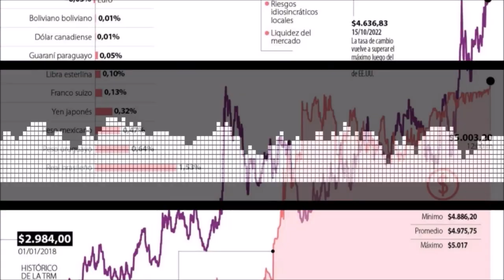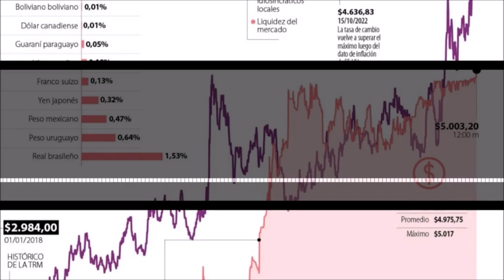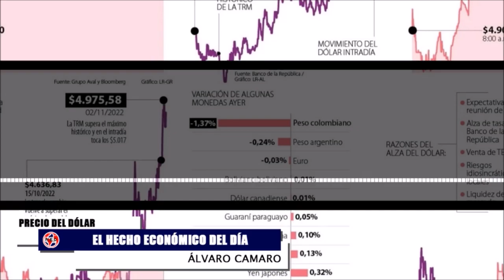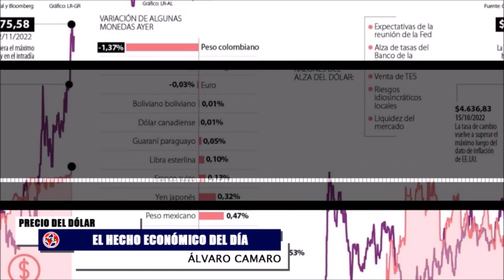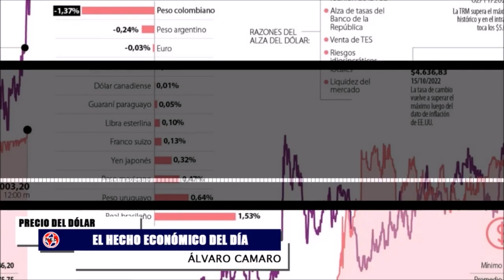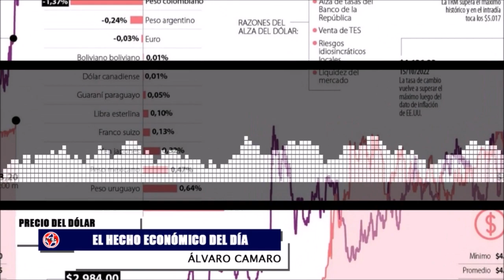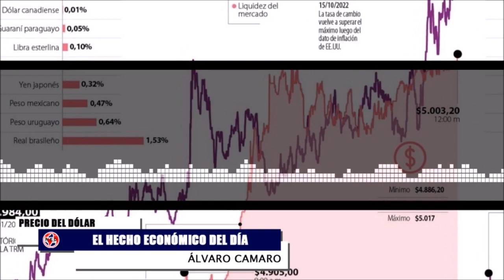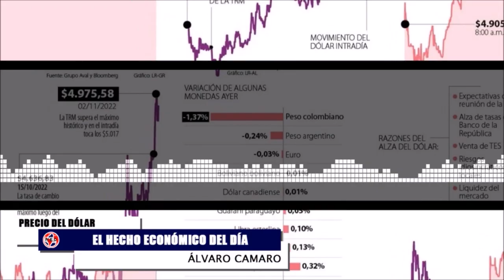LIBERALES LE DAN LA ESPALDA AL PAÍS y la noticia económica del día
Reforma tributaria: Partido Liberal decidió votar a favor, pero con una condición. El proyecto de reforma tributaria tendrá este miércoles 2 de noviembre el segundo debate en plenarias del Senado y Cámara de Representantes
Álvaro Camaro en La Hora de la Verdad